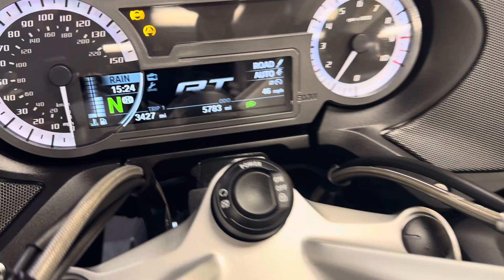2019 BMW R1250 RT